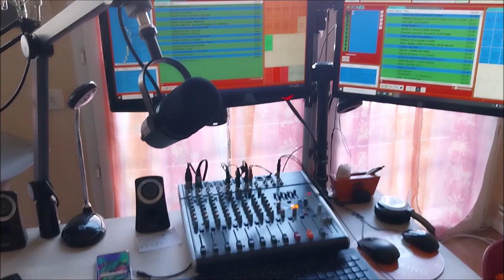JE PASSE À LA RADIO POUR LA PREMIÈRE FOIS !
PARTENAIRE MAJEURS : @star7tv638

🎙️ Grande première ! Aujourd'hui, je réalise un rêve en passant à la radio pour la toute première fois ! Dans cette vidéo, je vous emmène dans les coulisses de cette expérience unique où tout devient possible.

Comment ça s'est passé ? Quelles ont été mes premières impressions derrière le micro ? Je vous raconte tout, de l'excitation à l'adrénaline, et bien sûr, je partage avec vous ce moment inoubliable qui marque un tournant dans mon aventure.

Préparez-vous à découvrir une nouvelle facette de moi, plus spontanée, plus authentique, et peut-être... plus surprenante ! 🚀

👉 Regardez la vidéo pour vivre cette expérience avec moi, n'oubliez pas de liker si ça vous a plu, et surtout, abonnez-vous pour ne rien manquer des prochaines étapes de cette incroyable aventure !

,Micro radio,Écouter la radio,Journaliste radio,Radio-podcast,Parler à la radio,Chronique radio,Radio-aventure,Nouvelle expérience